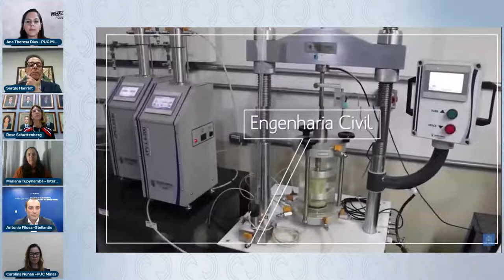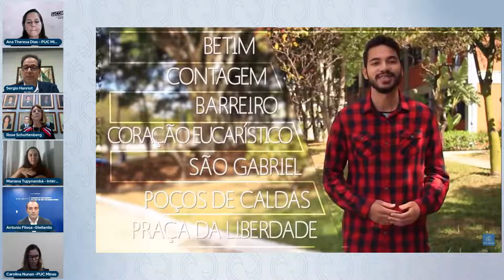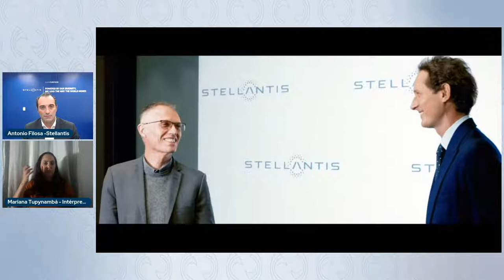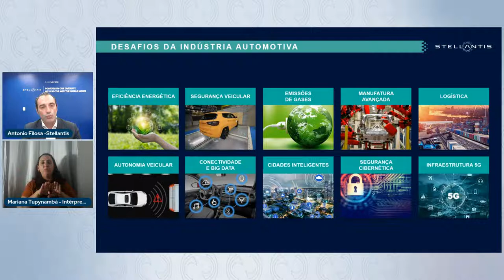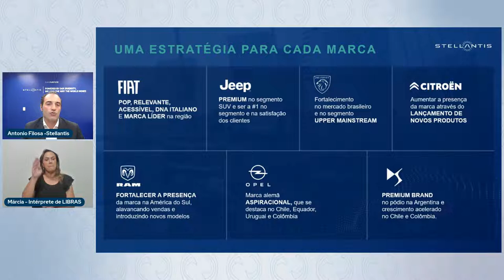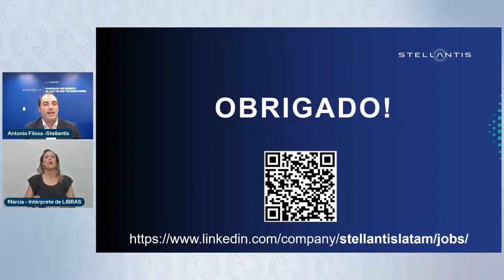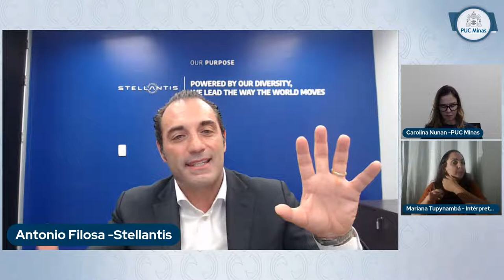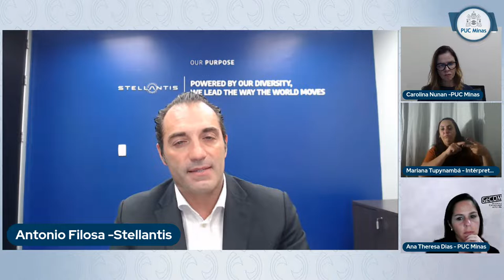O Futuro da Mobilidade Sustentável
O tema aborda reflexões importantes sobre o futuro da mobilidade e da sustentabilidade, bem como as tendências de consumo, com a contribuição da Stellantis, uma das principais fabricantes de automóveis  e fornecedores de mobilidade do mundo.